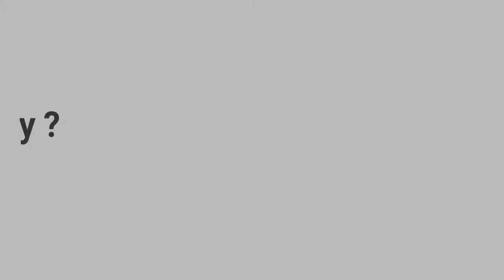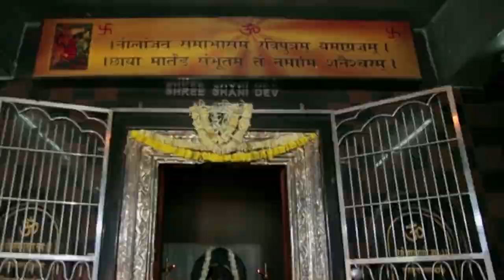Truipti Desai's A Wonderful Desire - Gender Equality ||Bhumata Brigade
Truipti Desai
truipti Desai's A wonderful desire gender eqality
a group of women in Maharashtra are fighting to reclaim their basic rights i.e. right to pray, right to equality and right to freedom.

Bhumata Brigade are the unsung heroes behind the landmark decision by the Bombay HC that has allowed women to worship inside the inner sanctum of Haji Ali Dargah in Mumbai.

Know these unsung heroes - the Bhumata brigade

Truipti Desai
Bhumata Brigade
A Docomentry on Truipti Desai
A Docomentry on Bhumata Brigade
a Docomentry on Gender Equality
Taigiri of Trupti Desai

Genre: Non-fiction, Human Interest
A Rajnish Rai's film